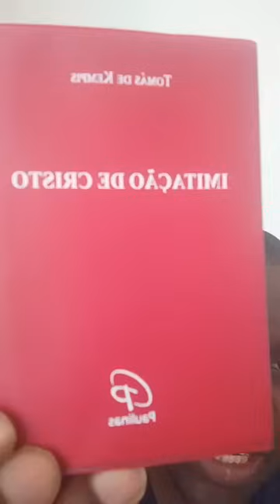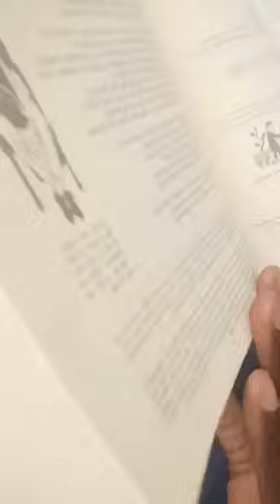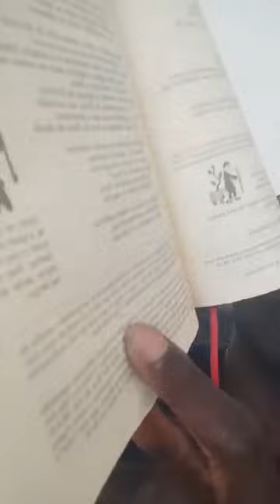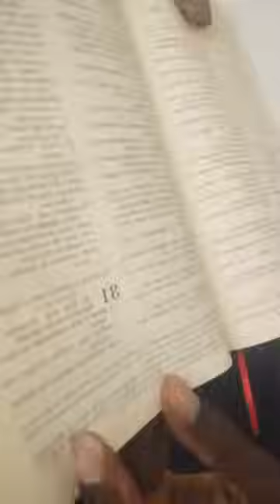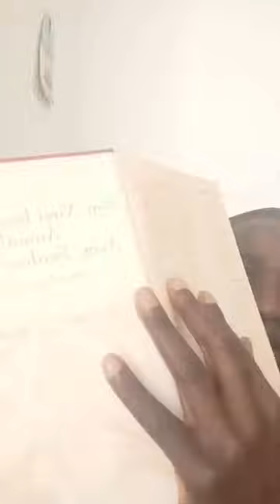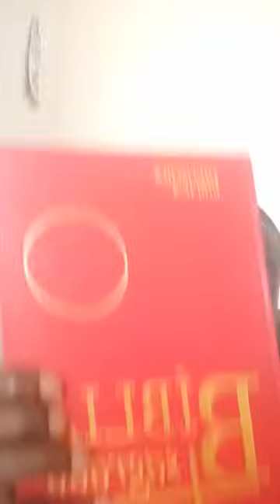Jorge Nanque 🇬🇼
Canal informativo de tudo Guineense